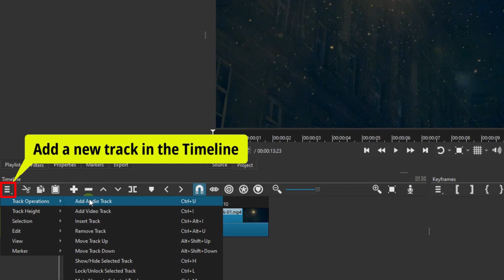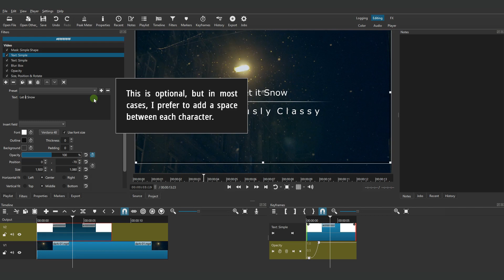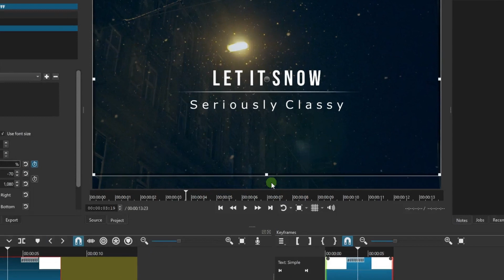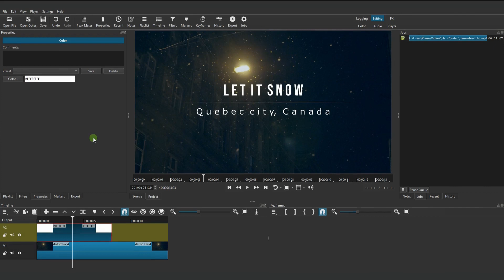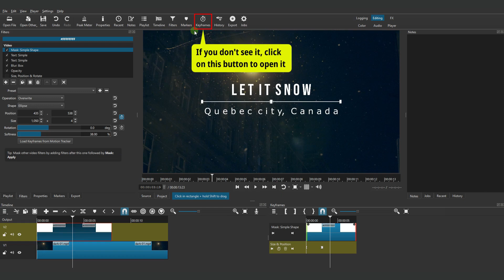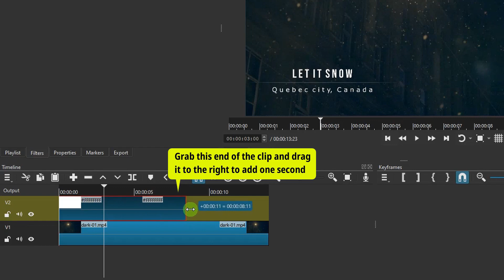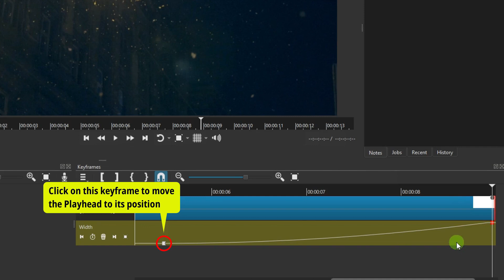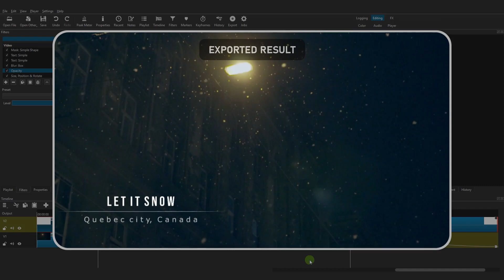Shotcut Resources | Filter Set | Seriously Classy Titles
I created this filter set based on a tutorial posted by my friend Jonray, a fellow Shotcut Forum member.

00:00 Intro
00:09 Demo
00:42 1- Apply the Filter Set
02:01 2- Edit the Text filters
04:07 3- Edit the line color
04:54 4- Resize/Move the Filter Set
05:37 5- Resize the line
07:18 6- Extend the duration

To download the filter sets, get more infos and learn how to install filter sets, go to this page on the Shotcut Forum:

Music used in the video:
"Pride_v002" by Eric Matyas